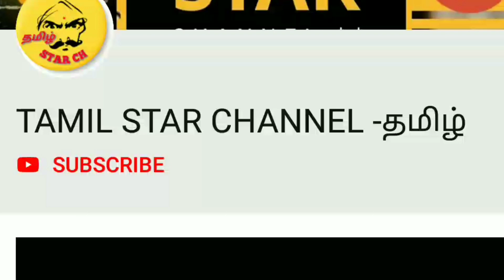gaja cyclone live update exclusive video | new Updates and Cyclone | gaja puyal Videos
YouTube updates on Tamil star channel.
Gaja Cyclone... affected areas and check videos .

tamilnadu gaja cyclone reached nagapattinam kaja puyal news live gaja cyclone live update tamil news live
The outer ring of cyclone gaja touched nagapattinam coast this evening, Gaja' that lay over southwest and adjoining southeast and west central Bay of Bengal is about 180 km north east of Nagapattinam and is very likely to cross coast between Pamban and Cuddalore on Thursday evening or night with a wind speed gusting upto 100 kmph, the Met office said.

gaja cyclone, cyclone, gaja cyclone current status, gaja cyclone live update, tamilnadu, gaja cyclone live update, kaja puyal news live

tamilnewslive sun tv news sun news live sun news.

gaja cyclone live update , gaja cyclone current status  , kaja puyal news live